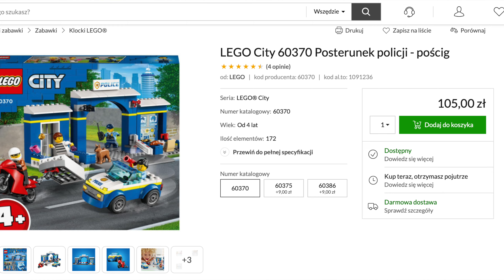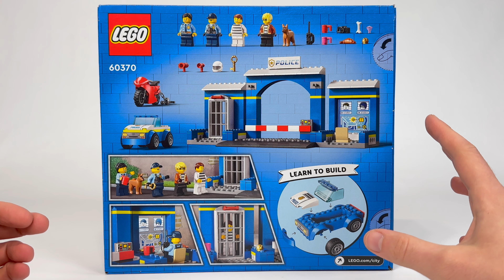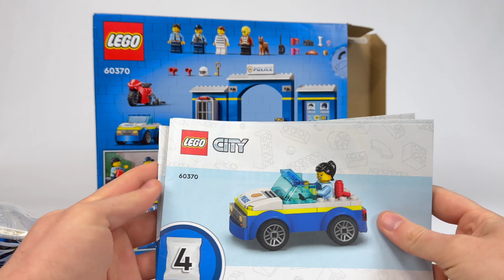POSTERUNEK POLICJI: POŚCIG 🚨 LEGO CITY 60370 RECENZJA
Zachęć dzieci do kreatywnej zabawy dzięki zestawowi LEGO® City Posterunek policji – pościg (60370) dla dzieci w wieku od czterech lat🤓 Posterunek ma podnoszoną barierkę i mieści w sobie biuro oraz więzienie z funkcją ucieczki. Zestaw zawiera także radiowóz i motocykl opryszków, a także minifigurki dwóch policjantów i dwóch złodziejaszków😎 Łatwy w budowie zestaw dla dzieci w wieku od czterech lat zawiera klocek startowy, ilustrowane instrukcje i aplikację LEGO Builder – cyfrowe narzędzie do przybliżania i obracania modelu, które pomaga dzieciom zwizualizować gotowy model ze wszystkich perspektyw☺️